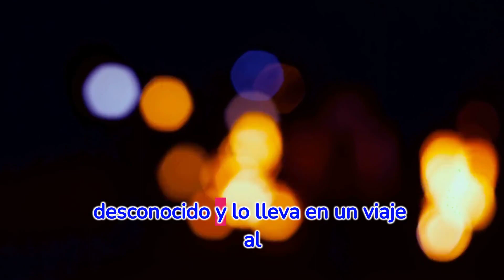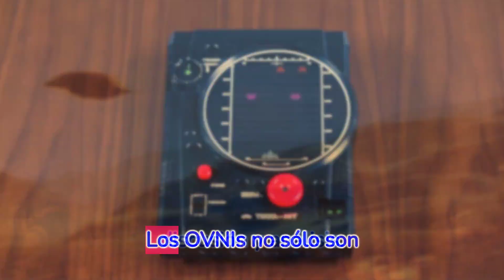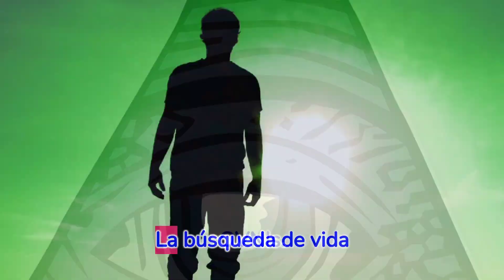OVNIS los misterios de lo desconocido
Vídeo relacionado con ovnis, avistamientos y documentos secretos